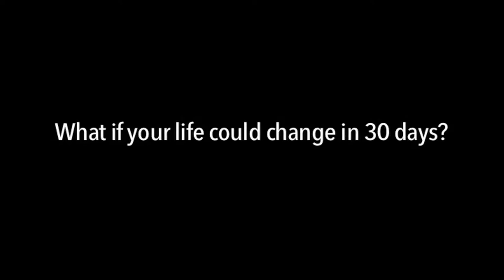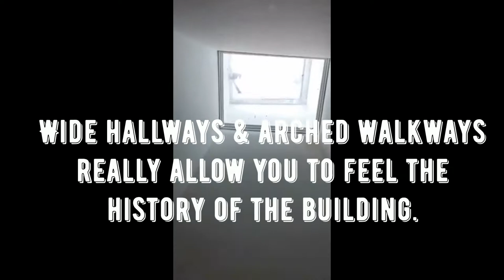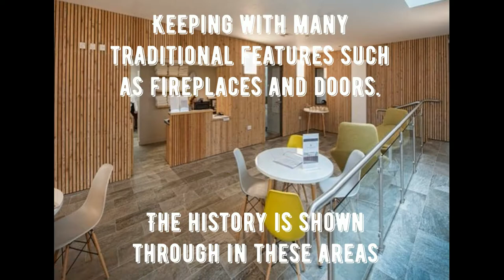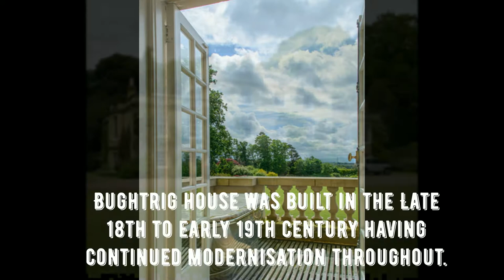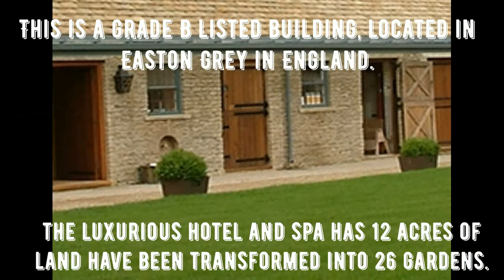Concept Video CM